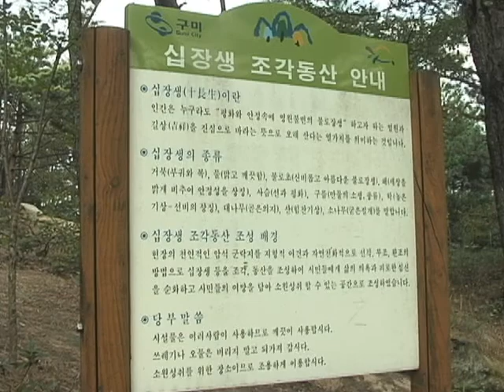천생산 산림욕장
[한국향토문화전자대전] 천생산 산림욕장
경상북도 구미시 신동·황상동·금전동·장천면에 걸쳐 있는 산으로 높이 407m이다.